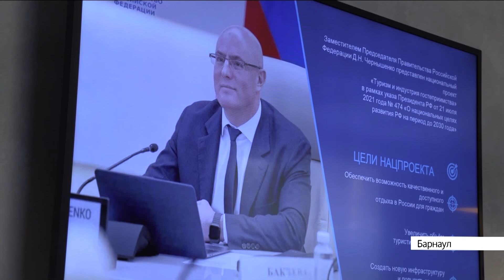Виктор Томенко, представители Минстроя и корпорации «Туризм.РФ» обсудили новые проекты в Белокурихе